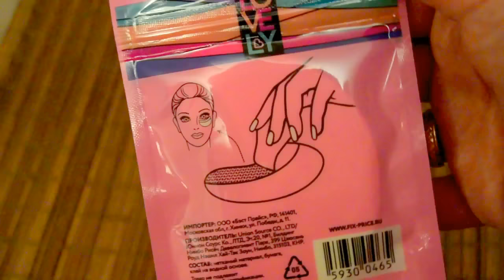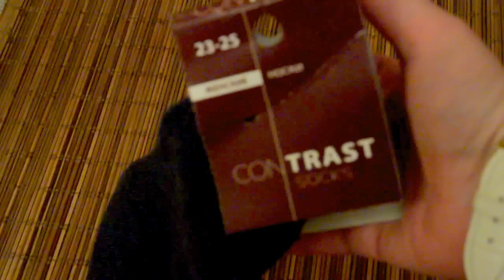Fix Price🎁БЮДЖЕТНЫЕ ПОДАРКИ к НОВОМУ ГОДУ🌲Собираем вместе! [JANNA FET]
▼ИНСТАГРАМ: fetisova_z ▼ ССЫЛКИ НА СКИДКИ И МОИ ВИДЕО: 🌿iHerb СКИДКА 12% НА ВАШ ПЕРВЫЙ ЗАКАЗ
🌿iHerb - ДОПОЛНИТЕЛЬНАЯ И ПОСТОЯННАЯ СКИДКА 5-10% по коду JAN1418 (ВВЕДИТЕ ЕГО В КОРЗИНЕ В СПЕЦ.ОКОШКО И НАЖМИТЕ "ПРИМЕНИТЬ!"
🌿iHerb - перейдите по ссылке, что бы получить скидку 11% на все товары